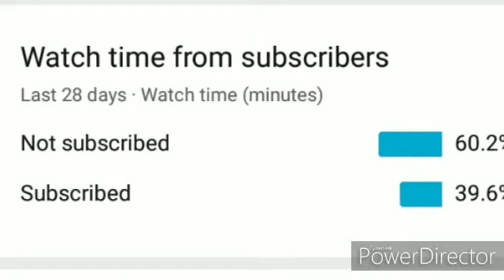Spider web ribbon rose embroidery / Method 3 / Hand Embroidery Tutorial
Manju creatives